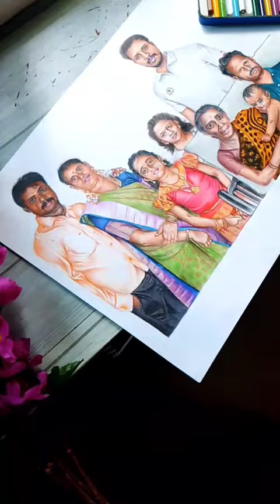Challengeing Artwork 😱||Family Group Photo||Affordable price ✨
Commission drawing

Realistic drawing two separate photos combined

Through insta or mail
Links👇👇👇

Give your support to this channel

Some of my commission artworks